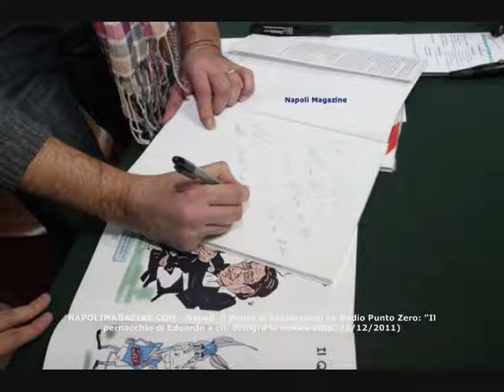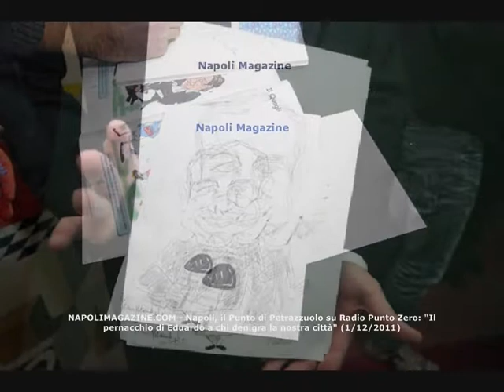NAPOLIMAGAZINE.COM - Petrazzuolo: "Un pernacchio a chi ci denigra!" (1/12/2011)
Antonio Petrazzuolo, direttore di "Napoli Magazine", e' intervenuto su Radio Punto Zero all'interno della rubrica "Le Ultimissime di "Napoli Magazine" in "Campania Radio Sport Fuori Gara" (lun.-ven. 15:00-16:00, con le Ultimissime di "Napoli Magazine" tutti i giorni alle 15:50, da non perdere il mercoledi' e il venerdi' dalle 15:45 alle 16:00 il filo diretto con i tifosi via telefono, 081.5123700, Sms. 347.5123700 e Facebook sui profili di Antonio Petrazzuolo e Michele Sibilla), trasmissione condotta da Michele Sibilla, per fare il punto sul Napoli: "L'articolo sulle 10 curve piu' pericolose del mondo, con quella del Napoli al quinto posto? Precisiamo subito che e' una notizia che ci e' arrivata dall'Inghilterra, la patria degli hooligans, che proprio teneri non sono: lo stupore nasce dal fatto che, proprio in questa classifica speciale, gli inglesi clamorosamente non ci sono. Due sono le cose: o si sono distratti o gli inglesi fanno finta di niente. Delle due ipotesi, dato che ci sono fatti conclamati nel tempo, credo alla seconda. In Curva B, come in Curva A, ci sono intere famiglie, con donne e bambini, ma forse questo dato non fa notizia. La mia risposta? Il pernacchio di Eduardo. Prima di pubblicare certe notizie, rendetevi conto di cosa state scrivendo! Il mercato? Pippo Inzaghi ha 38 anni, non mi entusiasma, abbiamo gia' Lucarelli. Nainggolan invece potrebbe essere un ottimo innesto. Drogba? Fuori dalla portata, ingaggio troppo alto".